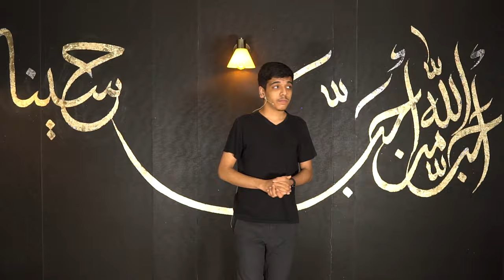الحلقة الخامسة | ابطال الطف | أبو الفضل العباس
برنامج أبطال من الطف
برنامج يروي قصصاً من واقعة كربلاء بأسلوب يتناسب مع أبنائنا الحسينيين
يهدف هذا البرنامج إلى تعريف الجيل الصاعد بمواقف أبطال كربلاء ليتخذوهم قدوة لهم في الحياة ولترسخ في أذهانهم مبادئ الثورة الحسينية وقيمها السامية